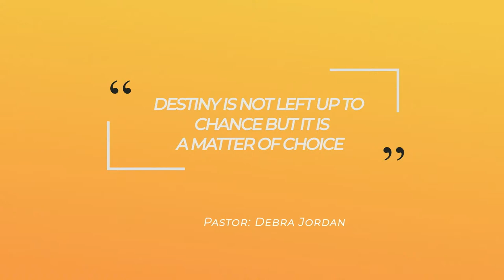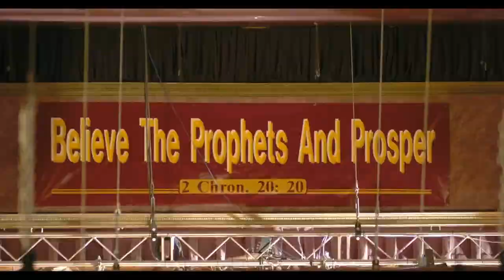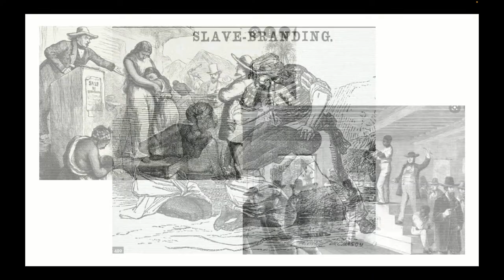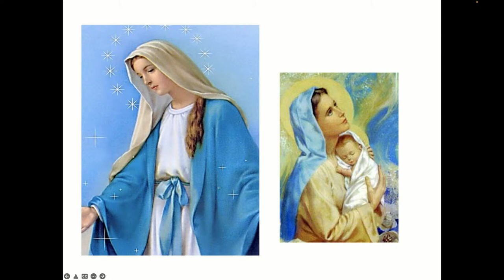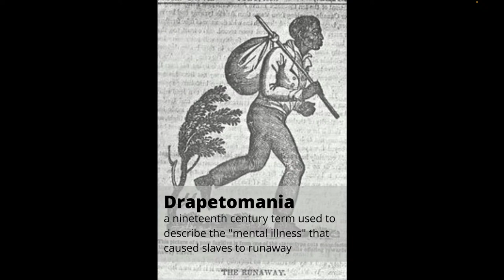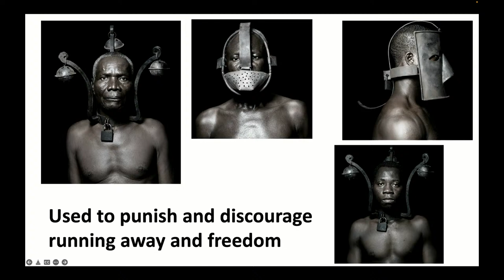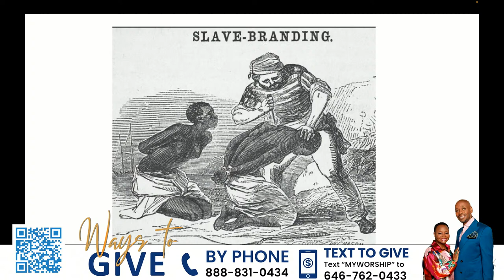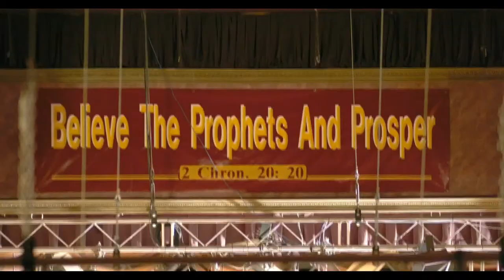The Decolonization of Christianity 04.30.22